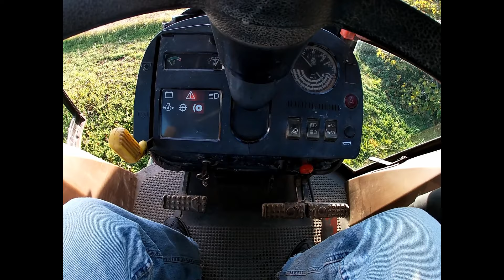Mon tracteur John Deere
Découvre mon tracteur John Deere 3040, il est ancien et le 6 Cylindres  avec ses 92/100 chevaux assurent les gros travaux de la propriété. C'est un vrai plaisir de le conduire. Si tu as des questions, laisse moi un commentaire.